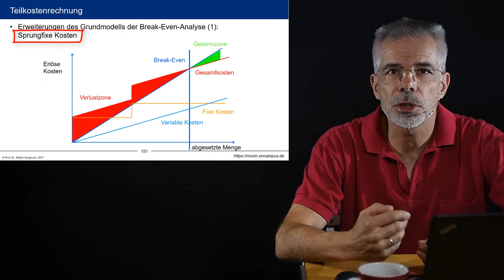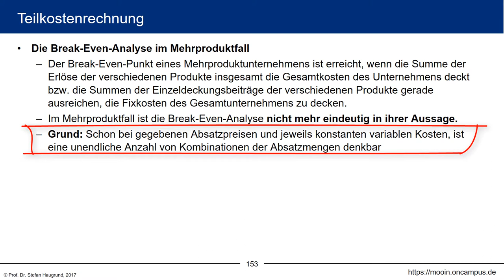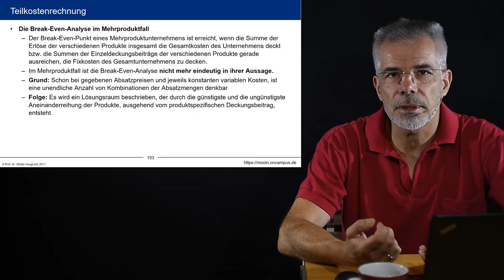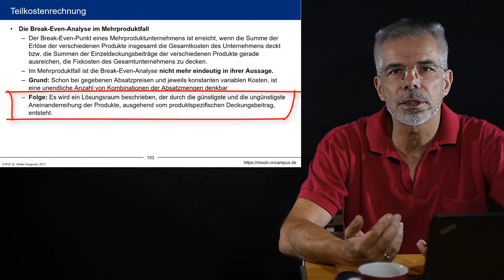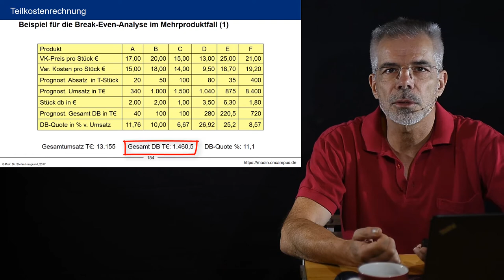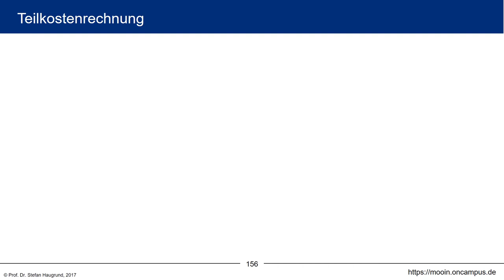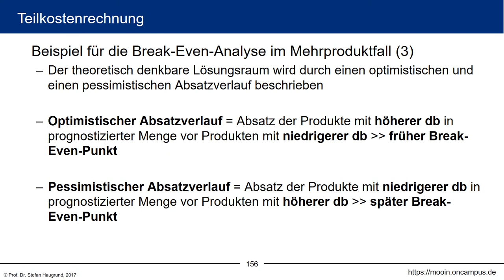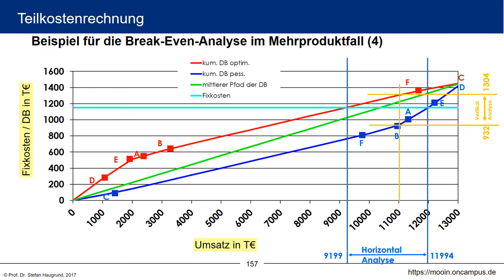Kosten- und Leistungsrechnung klrMOOC - 5.5 Erweiterungen der Break-Even-Analyse & Mehrproduktfall